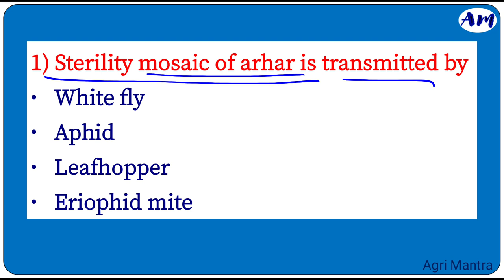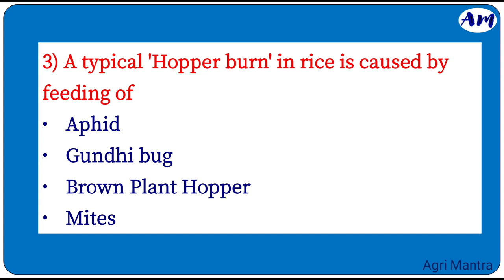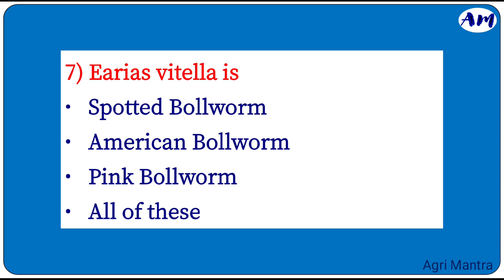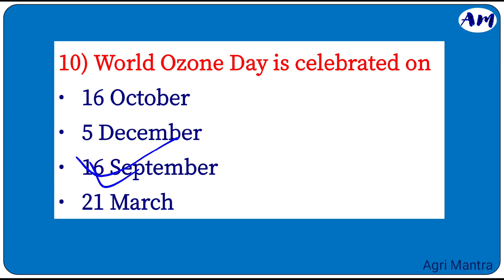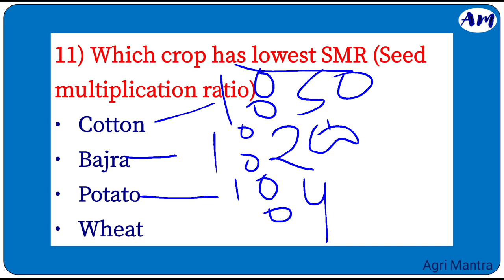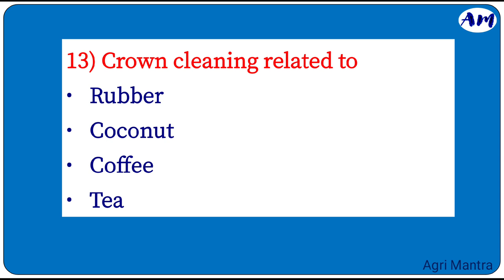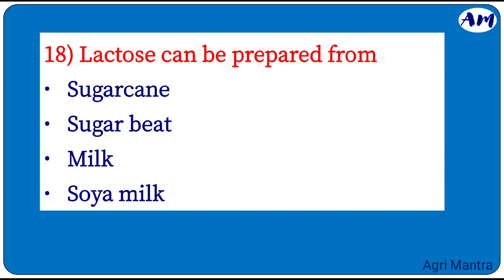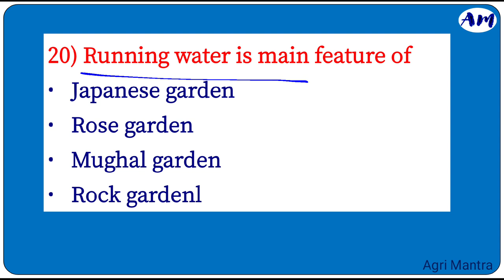IFFCO AGT Mains Exam Special Series || Part-3 || by Sanjay Sir || BHU || Best Series for AGT 2022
This video is regarding IFFCO AGT MAINS EXAM 2022.

For full job notification ...

Join our telegram channel for more updates..👇
Agri Mantra 📕📚🖊